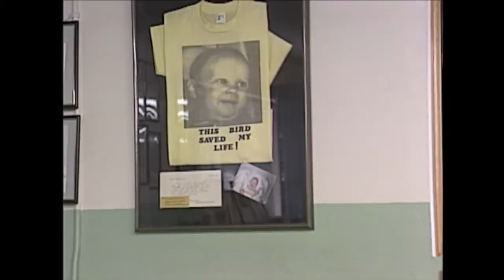Dr. Forrest M. Bird: The Inventor of the Modern Respirator | Northwest Profiles (1991) | KSPS PBS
In this inspiring episode of Northwest Profiles, we explore the groundbreaking legacy of Dr. Forrest M. Bird, a brilliant inventor, aviator, and medical innovator whose contributions have saved countless lives. Known as the creator of the modern medical respirator, Dr. Bird revolutionized pulmonary care and helped patients around the world breathe easier. From his early days as a pilot to his pioneering work in biomedical engineering, Dr. Bird’s story is one of relentless curiosity, problem-solving, and dedication to human life. Filmed in Sandpoint, Idaho, this episode celebrates the life and achievements of a true American original whose innovations still shape the fields of medicine and aviation today.

Produced by Jim Zimmer in 1991.

KSPS PBS is your public television station serving Spokane, Washington, and the surrounding area. We produce and broadcast high-quality programming that educates, informs, and entertains audiences of all ages. If you believe in the power of public media, consider making a donation to support our mission.